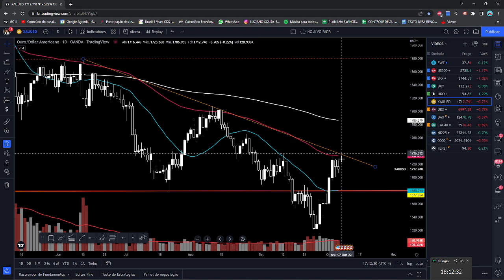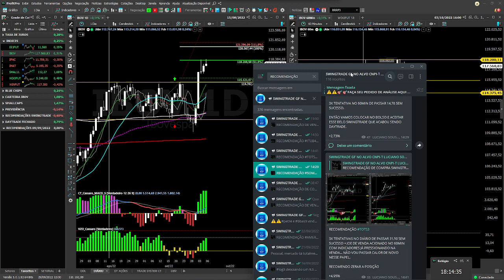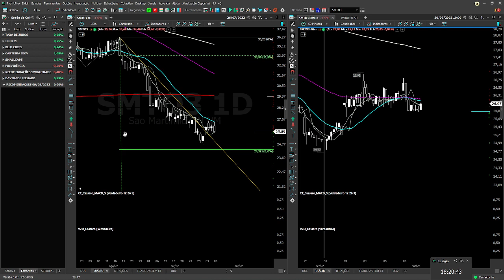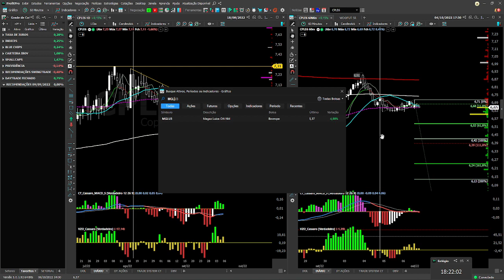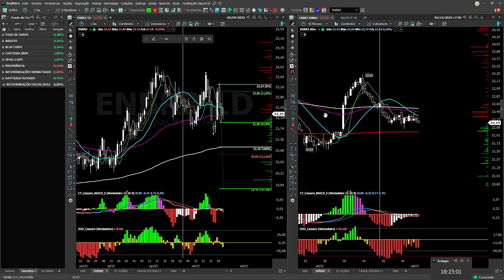IBOV RESISTINDO FORTE! - FECHAMENTO DIÁRIO 06/10/22